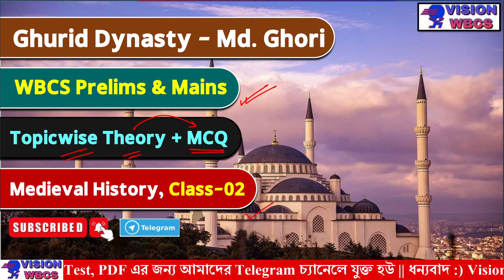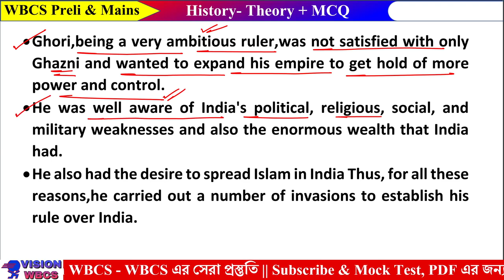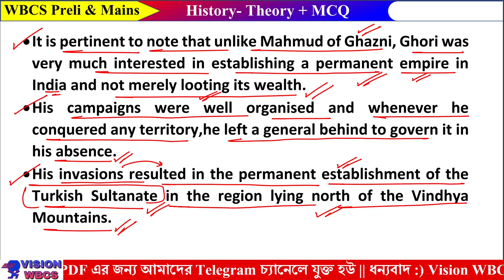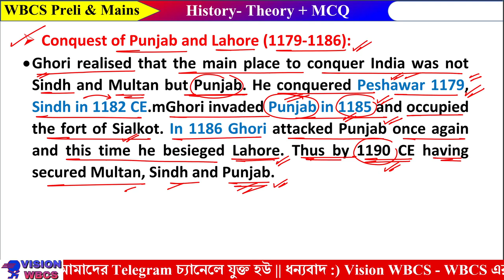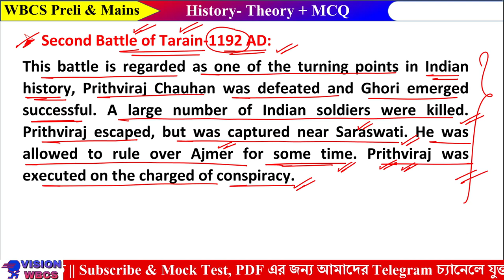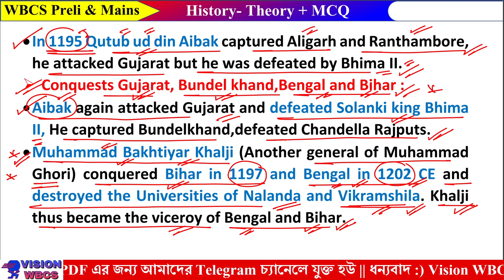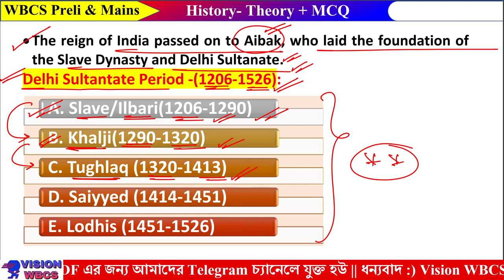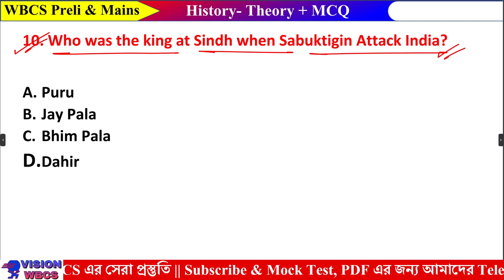WBCS Prelims & Mains | Ghurid Dynasty - Muslim Invasion | Medieval History Class 02 | Theory & MCQ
🔴 WBCS Prelims & Mains | Ghurid Dynasty - Muslim Invasion | Medieval History Class 02 | Theory & MCQ | WBCS Theory & MCQ Class | WBCS Free Full Subject & Chapter/Topic Wise Class, Vision WBCS